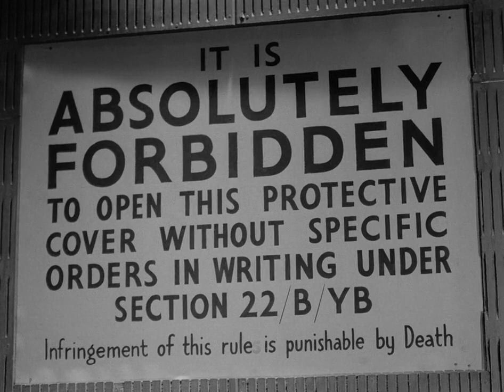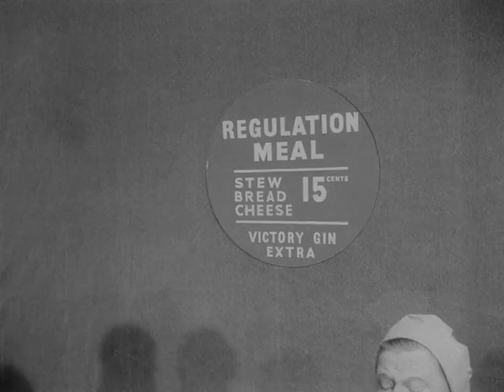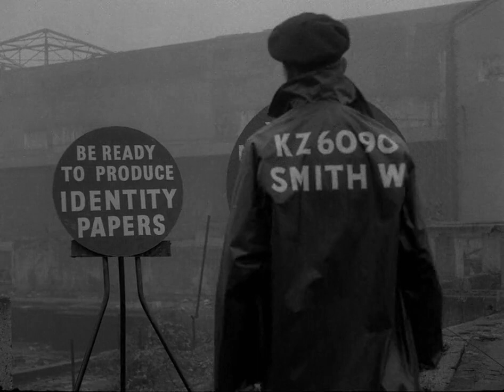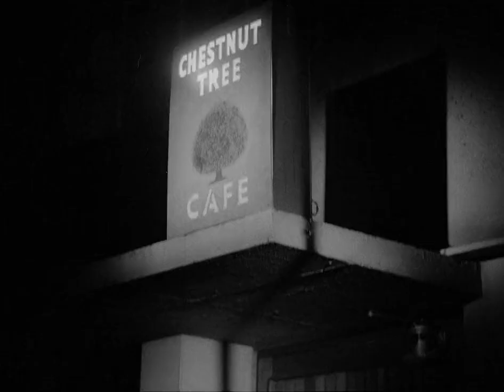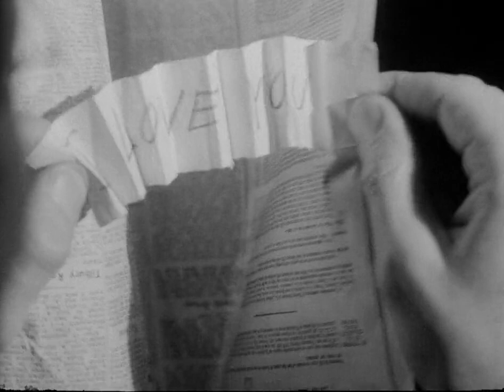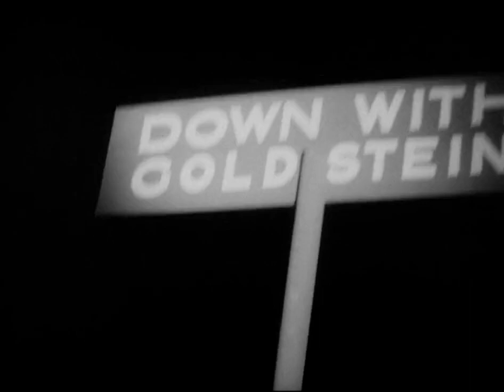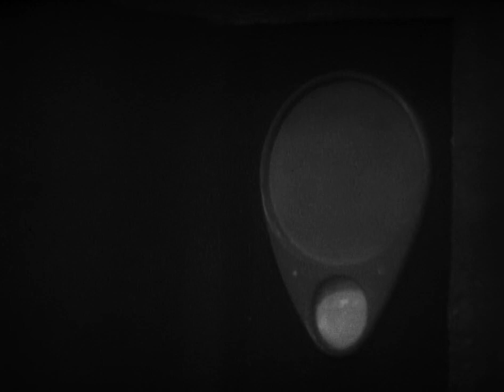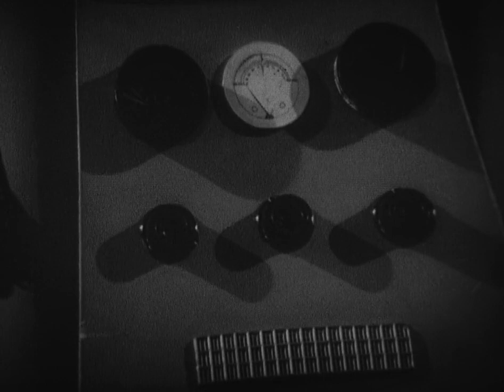1984 - Nineteen Eighty Four by George Orwell (1954.) 720p - BBC Sunday Night Theatre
TV film starring Peter Cushing in main role.